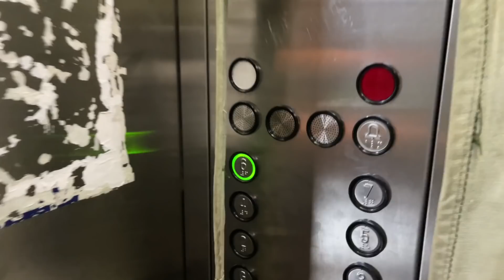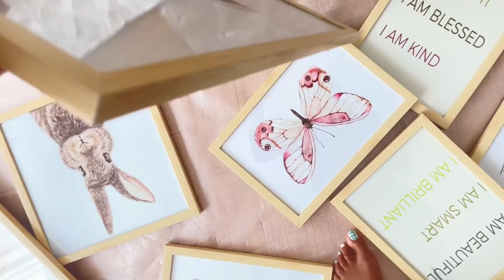VLOG//Decorating a girl's room//Jumia event and New Villa Project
Hey loves
ITEMS MENTIONED
Happy shopping!
Dubai Shipping- Sammy or WhatsApp him here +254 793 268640

Love